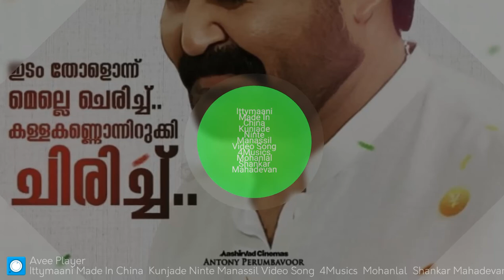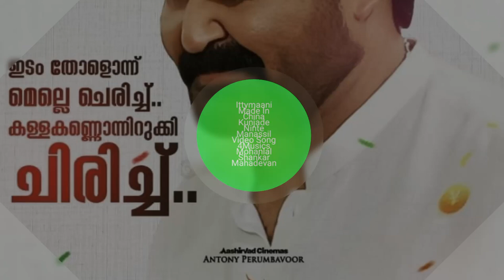Ittymani Made In China | Kunjade Ninte Mabassil Video Song | 4Musics | Mohanlal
Ittymaani: Made in China is an upcoming Indian Malayalam-language comedy film written and directed by the Jibi-Joju duo in their directorial debut. Produced by Antony Perumbavoor under the banner of Aashirvad Cinemas, the film features Mohanlal in the lead role as Ittymaani alongside a supporting cast including Honey Rose, Raadhika, Aju Varghese, Dharmajan Bolgatty, K. P. A. C. Lalitha, Salim Kumar and Siddhique. The story is set in Kunnamkulam, Thrissur and China. The film began principal photography on 24 April 2019 at Kochi was concluded in July. the ensemble group 4 Musics and Kailas Menon composed the music for the film. Ittymaani: Made in China is scheduled to release in theatres on 6 September 2019.